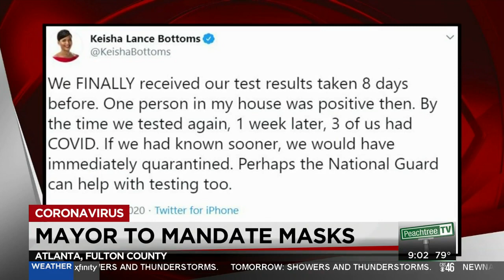Atlanta Mayor Bottoms mandates masks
Mayor Keisha Lance Bottoms says a mask is required in the city.